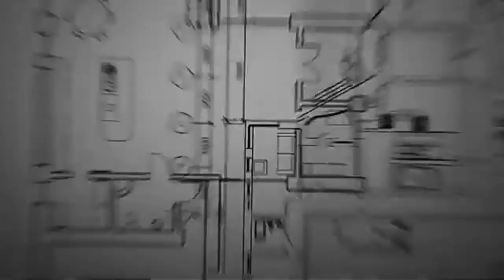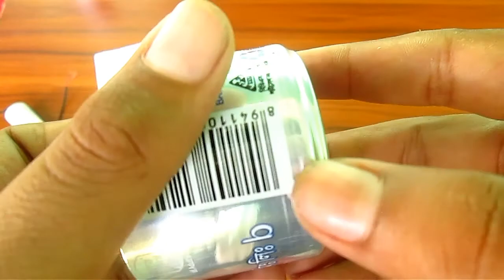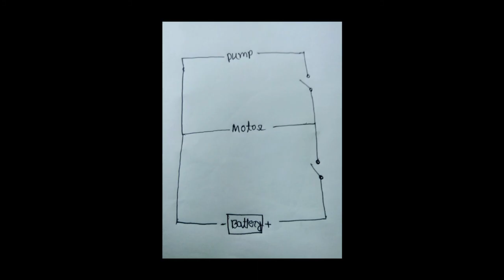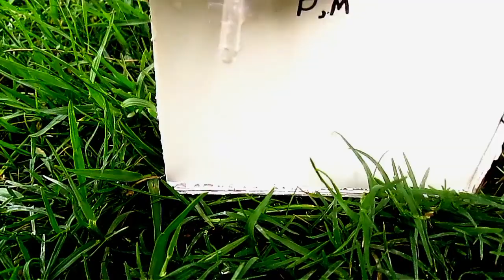How to make a mini washing machine.9v DIY project